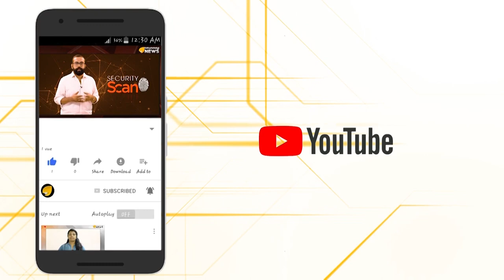നബി നിന്ദ ആരോപിച്ച് പാകിസ്ഥാനിൽ യുവ പ്രൊഫെസ്സർക്ക് വധശിക്ഷ.ഇമ്രാന് മനസിലായോ എന്തോ?...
സ്വന്തം മതം,രാജ്യം അതൊക്കെ ഇമ്രാൻ ഖാൻ എന്ന ഇരട്ട താപ്പിന്റെ പര്യായത്തിന് വലുതല്ലേ...അതേ പോലെത്തന്നെയാണ് മറ്റുള്ളവർക്കും.ഇന്ത്യയിൽ കയറി ചൊറിയുന്നതിനു മുൻപ് കാടൻ നിയമത്തിൽ നിന്നും ആ ചെറുപ്പക്കാരനെ രക്ഷിക്കാൻ ഇമ്രാൻ ശ്രമിക്കൂ.അതാണ് ഹീറോയിസം...